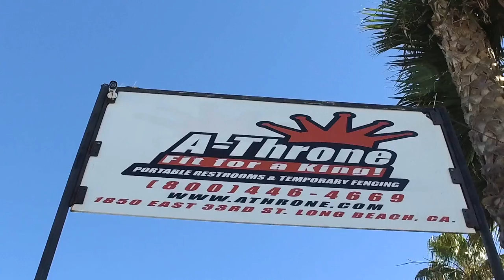A Throne Portable Restrooms and Temporary Fencing - 20 ft Executive Trailer Restroom